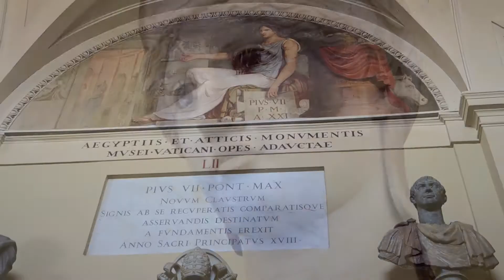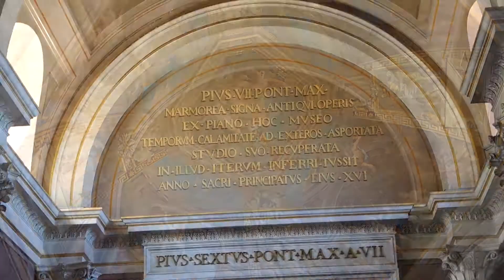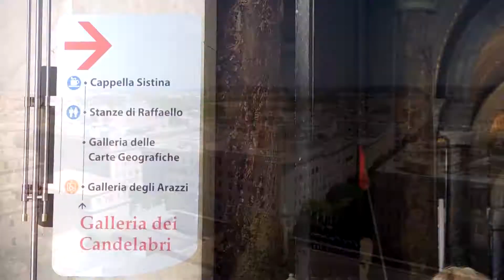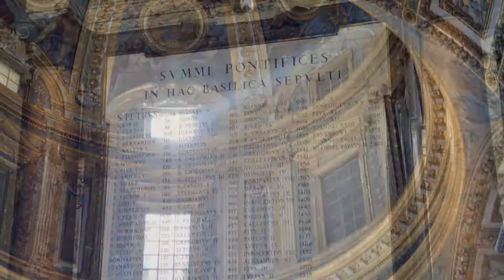Решено! Едем! - На машине в Италию. [День 6] 5000км,14 дней. Италия, Франция, Германия, Швейцария.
В этой серии я покажу вам своё путешествие по Ватикану! Невероятное место где отдыхаешь душой, но не телом, потому что ходить приходиться много :)

Треки :

Relax Music Forms - Guitar Melody
Relax Music Forms - Life is going